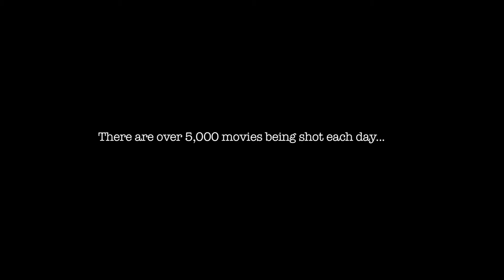Hollywood Hoax | Extra Stuff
Extra clips, interviews, and behind the scenes stuff that didn't make the movie Hollywood Hoax.

A fame-hungry businessman stages a fake movie to propose to his girlfriend but the plan goes awry when she becomes convinced the movie will be a success.

Starring Matt Jedd, Sabrina Wadsworth, Justin Darmanin, Mike Estes, Chris Brewster, Alisa Severina